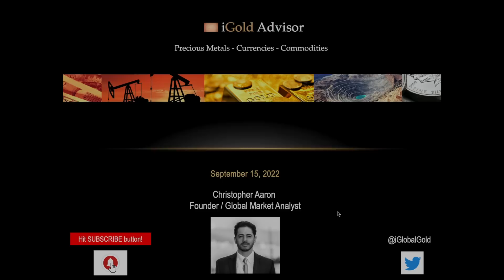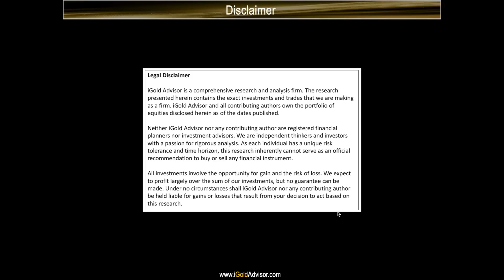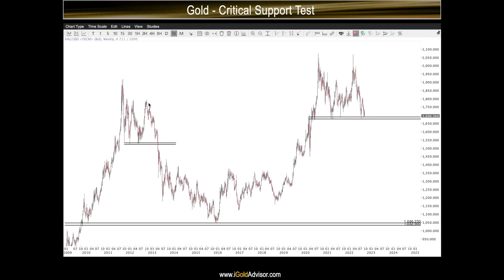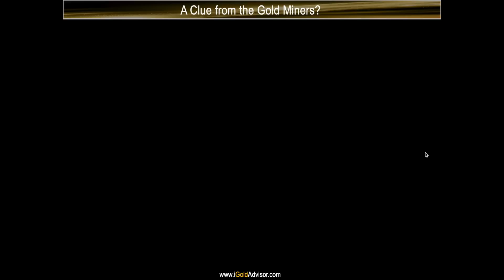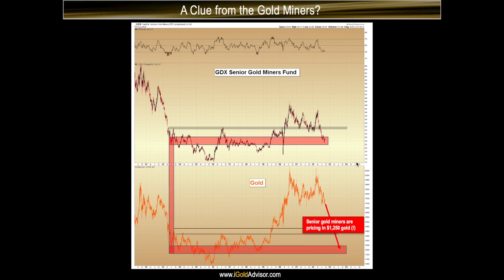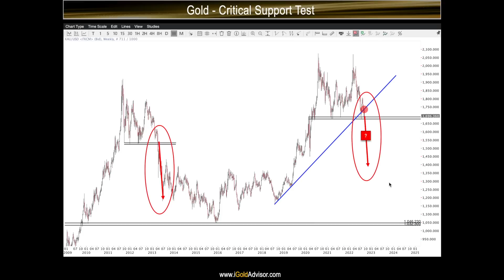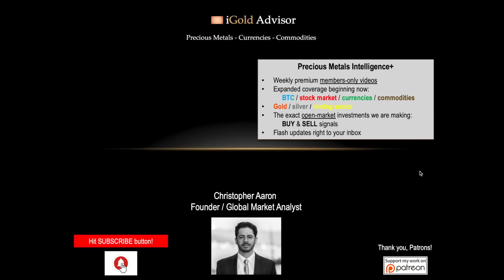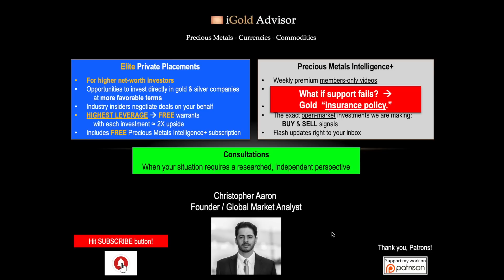Gold Price CRITICAL UPDATE - September 15, 2022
ELITE PRIVATE PLACEMENTS

PRECIOUS METALS INTELLIGENCE+

For gold, silver & mining investors — now featuring expanded coverage of bitcoin (BTC) & major cryptos, US & world stock markets, currencies & bonds, and other commodities (oil, natural gas, copper, etc.)

CONSULTATIONS